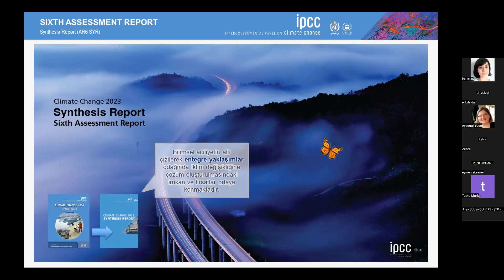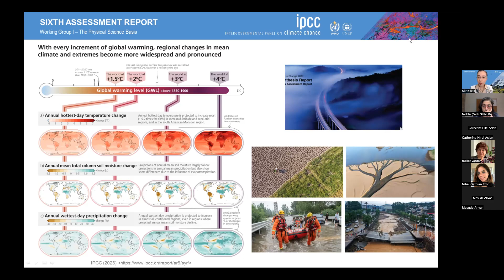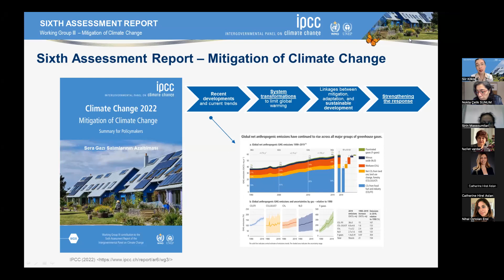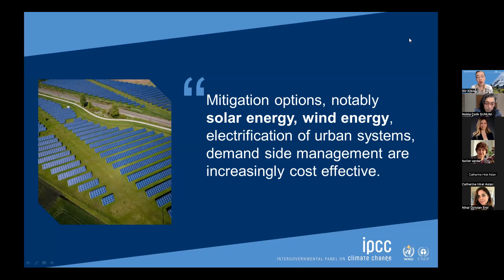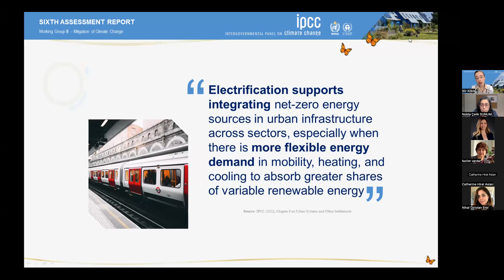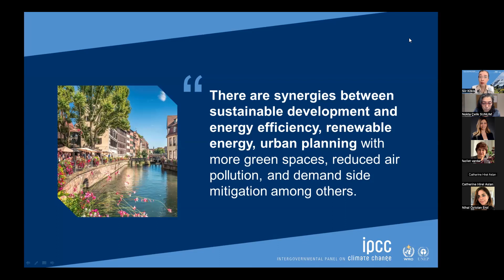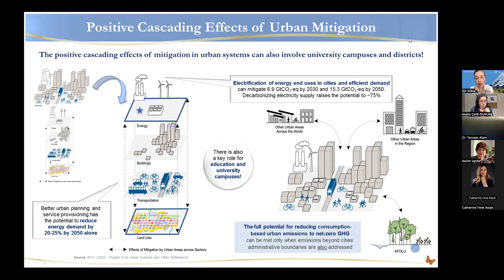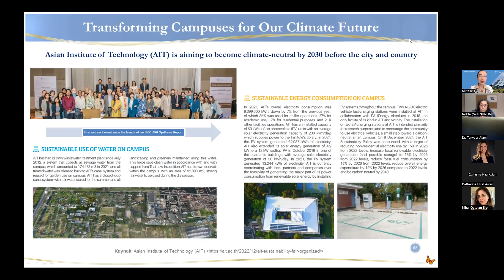Nano Open Webinar: İklim Değişikliğiyle Mücadelede Entegre Çözümlerin Aciliyeti & Sistem Dönüşümleri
17 Mayıs'taki Nano Open Webinarı'nda  araştırmacı ve TÜBİTAK Başkan Danışmanı Doç. Dr. Şiir Kılkış, iklim değişikliği ile mücadelede entegre çözümlerin aciliyeti ve sistem dönüşümleri konularında konuştu.

İklim değişikliği kapsamında küresel ortalama yüzey sıcaklığında halihazırda 1,1°C’lik bir artış gerçekleşmiştir. İklim geleceğimiz için mevcut uygulama ve yaklaşımların işaret ettiği eğilim olan 3,2°C’lik bir artış yerine yerküremizin çevresel sınırları içerisinde kalabilen en fazla 1,5°C’lik bir artış ile sınırlı kalınması acil bir ihtiyaç olmaya devam etmektedir. Hükümetlerarası İklim Değişikliği Panelinin (IPCC) Altıncı Değerlendirme Raporundaki (AR6) en güncel bulgular iklim değişikliğinin fiziksel bilim temeli, etkiler, uyum, ve etkilenebilirlik ile sera gazı salımlarının azaltılması odağında ortaya konularak bilimsel aciliyetin altı bir kez daha çizilmiştir. Mart 2023'de açıklanan Sentez Raporunda da ortak bir tema olan kalkınma yollarının sürdürülebilirliğe yönlendirilmesi imkânı ile birlikte enerji sistemleri, şehirler, yerleşimler ve altyapılar dahil her alandaki fırsatlar vurgulanmıştır. Sera gazı salımlarının azaltılması sağlanırken toplumsal eş faydaların artırılması ise önemli fırsatların arasında yer alarak gelişmelerin hızının artırılmasını mümkün hale getirmektedir. Bu sunumda IPCC AR6 bulguları özetlenerek entegre yaklaşımlar odağında iklim değişikliğine çözüm oluşturulmasındaki aciliyete cevap verebilecek sistem dönüşümleri ele alındı.